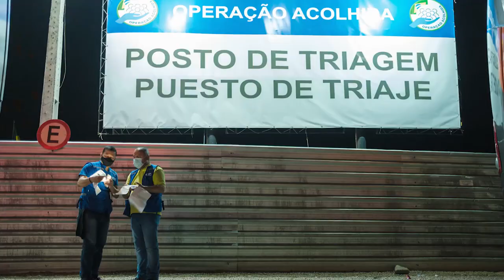ONU e sociedade civil pedem apoio a refugiados e migrantes da Venezuela no Brasil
Os participantes da Plataforma R4V – Resposta a Venezuelanos anunciaram um plano de US$ 98 milhões – cerca de R$ 500 milhões – para, em parceria com instituições governamentais, apoiar a proteção, assistência e integração de pessoas refugiadas e migrantes da Venezuela no Brasil que receberão ajuda humanitária no país ao longo de 2021.

A iniciativa faz parte do Plano de Resposta a Refugiados e Migrantes regional (RMRP, em inglês) para 2021 da Plataforma R4V, que é composta por 158 agências das Nações Unidas e organizações da sociedade civil.

Esse plano cobre 17 países da América Latina e Caribe e prevê a necessidade de US$ 1,44 bilhão para atender as pessoas refugiadas e migrantes da Venezuela em vulnerabilidade e apoiar a comunidades que os recebem.

Existem hoje cerca de 5,4 milhões de refugiados e migrantes da Venezuela em todo o mundo. A grande maioria é acolhida por países da América Latina e do Caribe, sendo mais de 260 mil pessoas no Brasil.

Até novembro de 2020, a Polícia Federal havia registrado a entrada de mais de 610 mil venezuelanos no Brasil. Deste total, mais de 145 mil solicitaram registro de residência temporária, mais de 95 mil solicitaram reconhecimento de refúgio e mais de 46 mil tiveram a solicitação de refúgio reconhecida.

O plano será implementado em parceria com instituições brasileiras por meio da Plataforma R4V que, no Brasil, reúne 48 parceiros do Sistema ONU e da sociedade civil.

ℹ️ @oimbrasil
ℹ️ @acnurbrasil